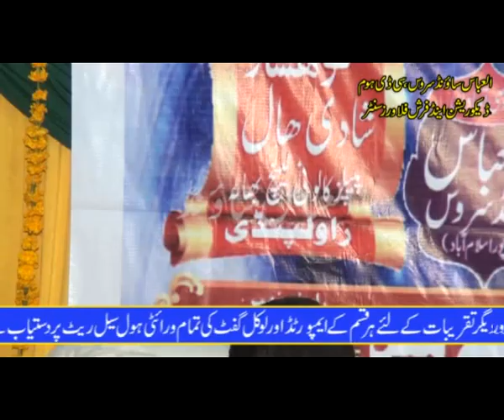RAJA HAFEEZ VS ASAD ABBASI TENCH BATAPEOPLE COLONY OCTOBER 2018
TENCH BATAPEOPLE COLONY OCTOBER 2018